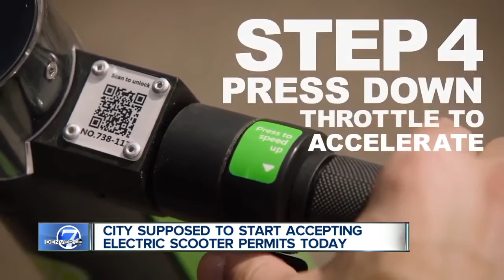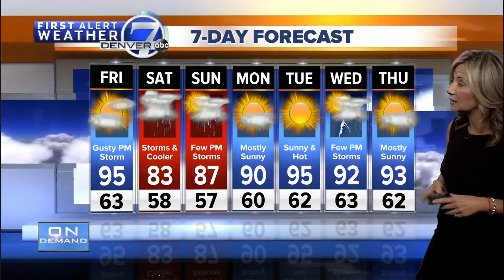Top stories: E-scooter rules, road to Brainard Lake reopens, top small towns in US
Here are your top stories for Friday, June 29.